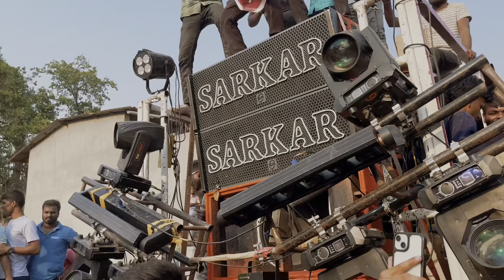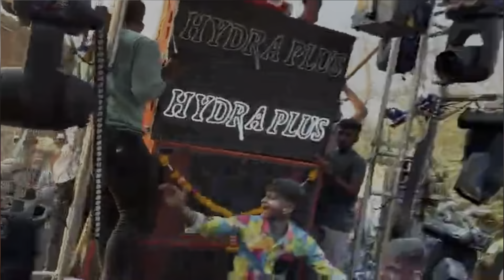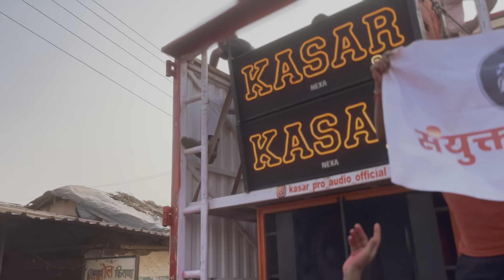Power Plus 🆚 Sarkar Sound🥵🔥New Rivalry ? अशे Competition गावा बाहेरच व्हावे😲🔊 Rethare & Kandur Show💥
Hey People Soundlines 1st YouTuber Sound Crackers Pratik Is Here

And Here We Go Ones Again With New Vlog OF Full Competition ShOW OF Kandur & Rethare Warana Yatra show 2024
♦SOUNDS BY -: V AUDIO POWER PLUS / SARKAR SOUND / DATTA 5477 / KASAR 99 / HYDRA PLUS/ SR PLUS / AXIS NO.1🔥🔊🤩🥳🔥

♦आणि For Vlog Shoot
           स्वतःह आपण 👇🏻👇🏻
SOUNDLINES 1ST YOUTUBER👑
# SOUND_CRACKERS_PRATIK ⚡🛑